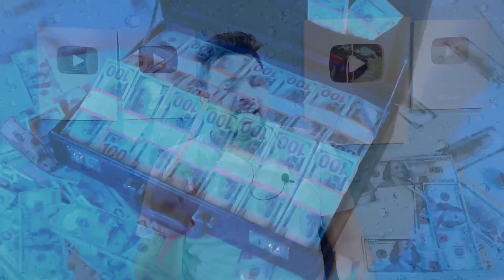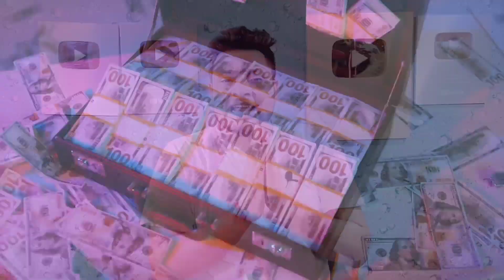SHORTS वाले इन तरीको से कमाओ लाखो रुपये | Shorts Video Se Paise Kaise Kamaye | Shorts Video Earning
shorts video se paise kaise kamaye 2022
shorts video se earning 2022
shorts video se paise kaise kamate hain
shorts video monetization
how to monetize shorts
tech talk with sanjeev
Shorts channel ki Earning
Shorts channel earning
best youtube channel ideas
fast grow channel ideas